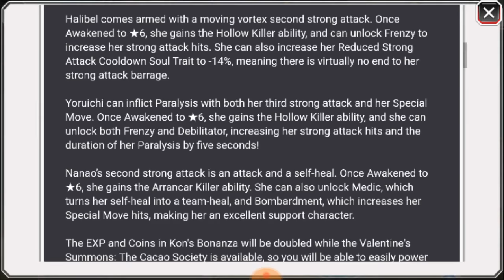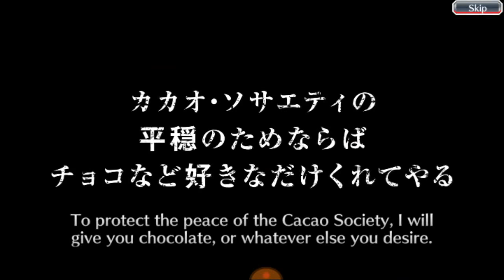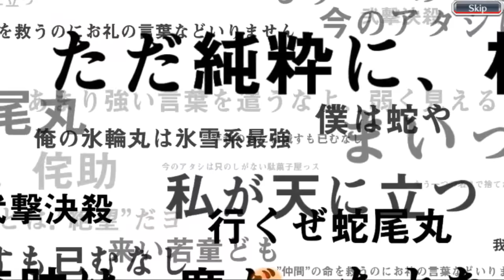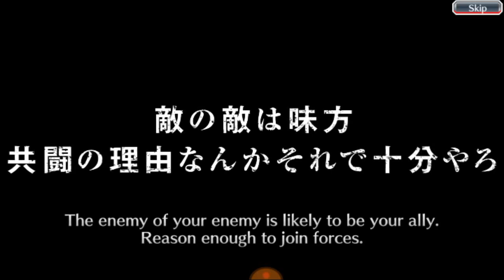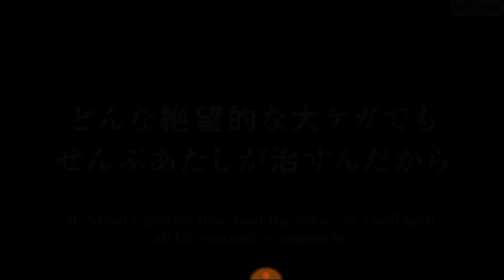Bleach: Brave Souls - 900 Orb Valentine's Day Summon - The Cacao Society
Fan. Service. Gacha. Pls. RNGESUS BLESS ME!